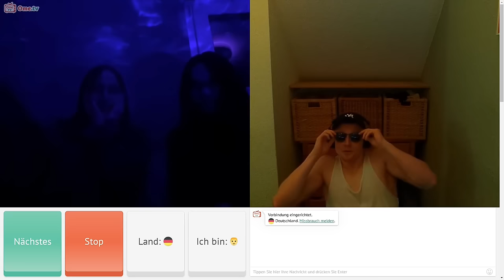Als BABY auf OmeTV flexen (XL Folge)